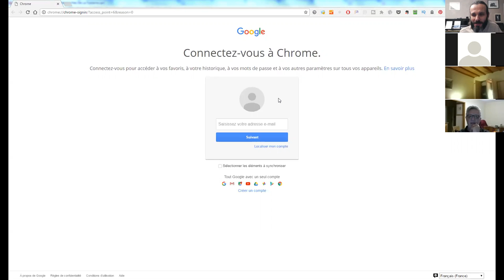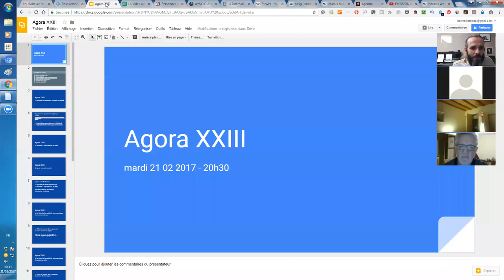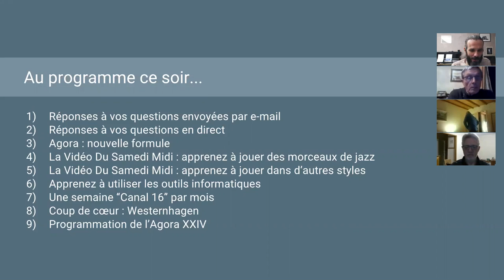harmonica - Agora XXIII - 1/11 - Au programme ce soir...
1. Apprenez à jouer votre tout premier morceau à l'harmonica en moins de 30 jours, même si vous n'avez jamais fait de musique de votre vie

3. Maîtriser les 20 notes naturelles grâce au Cercle des Marins d'Eau Douce

4. Maîtriser les 9 altérations aspirées grâce au Carré des Plaisanciers

5. Accéder à toutes les formations en illimité en devenant Compagnon de L’Émeraude

6. Devenir harmoniciste de blues grâce au Clan des Bluesmen

2. Likez la page Facebook de l'école d'harmonica